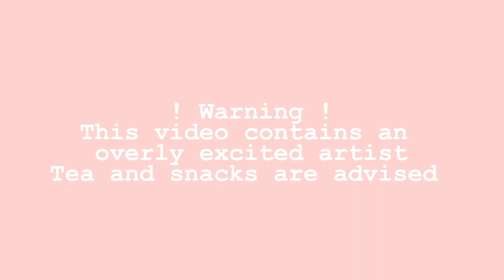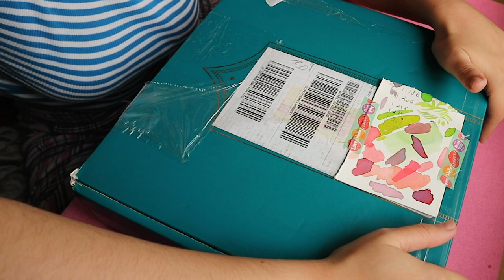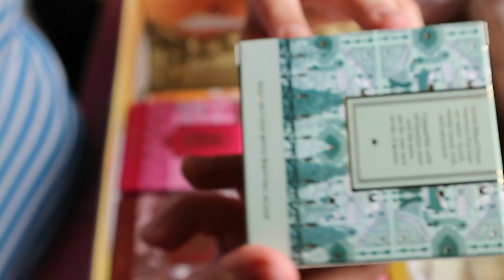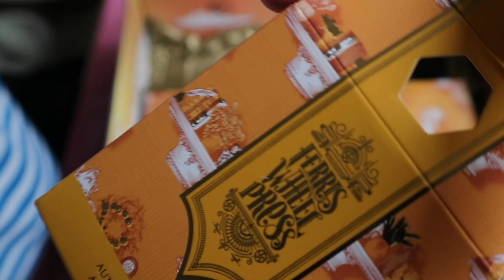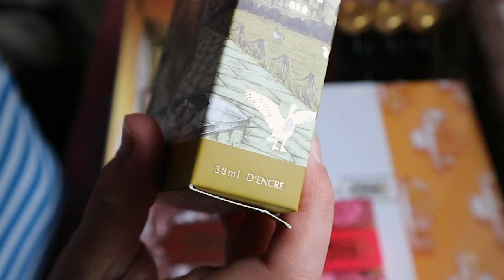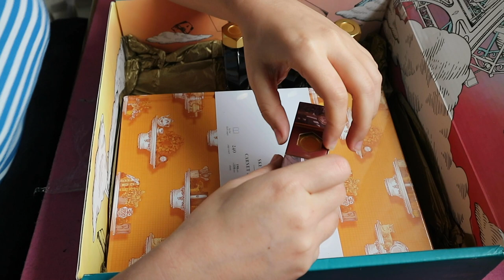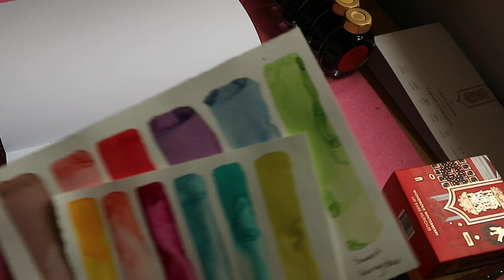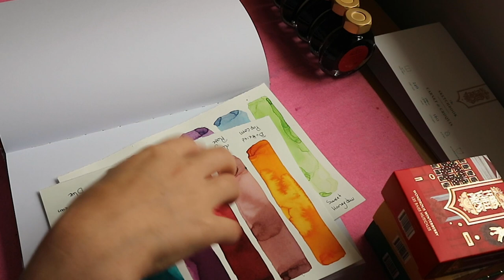Unboxing and Swatching the New Autumn and Christmas collection of Ferris Wheel Press ✨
Hey Guys!

Today I bring you a massive video unboxing and swatching video,  where I just go crazy over the new Inks from Ferris Wheel Press. I am in the craziest mood, so hopefully, you won't find me too annoying 😂Next week I'll be making the demo art with all of these inks, so I have a lot of sketching to do!

Ferris Wheel Press is not sponsoring me nor paying me to make this video, I just love their inks.

Music🎵
Prod. Riddiman - Tranquility